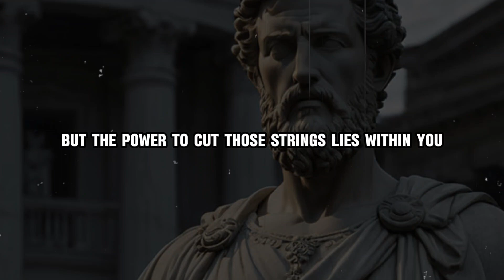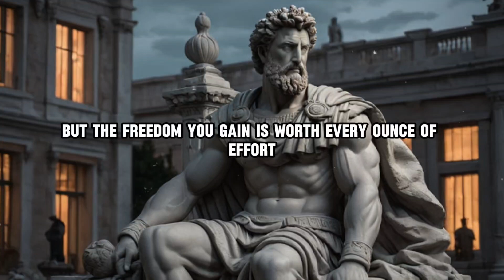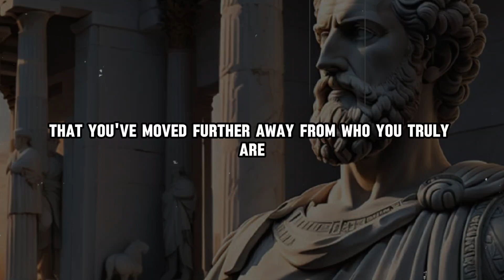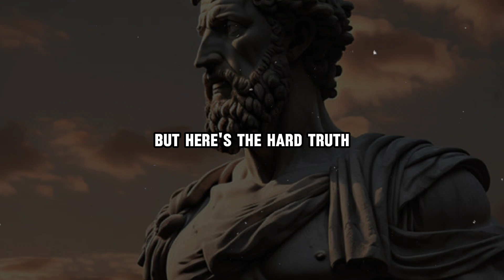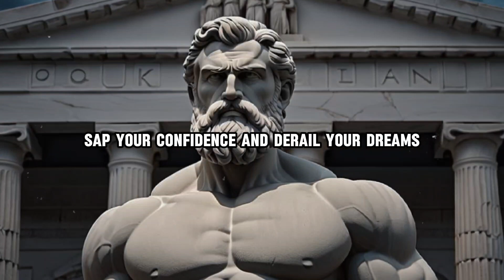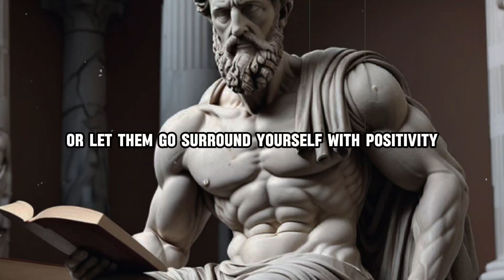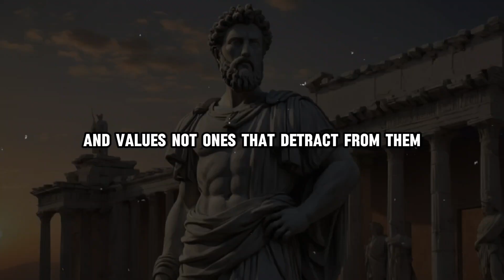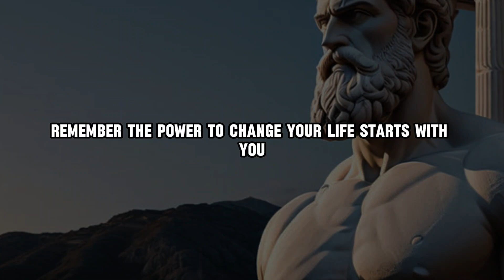You'll Regret Not Watching This Video | Don't Allow Your Life To Be Controlled By These 5 Things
In this powerful and eye-opening video, we delve into the five critical things you must never allow to control your life: your past, other people's opinions, limited beliefs, relationships, and money. It's time to break free from the chains that hold you back and start living a life of true freedom and fulfillment.